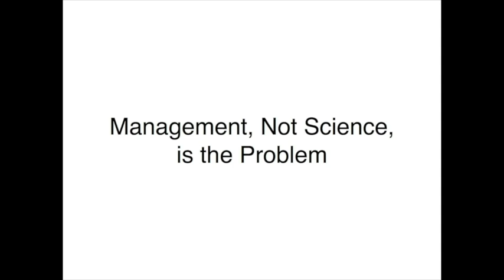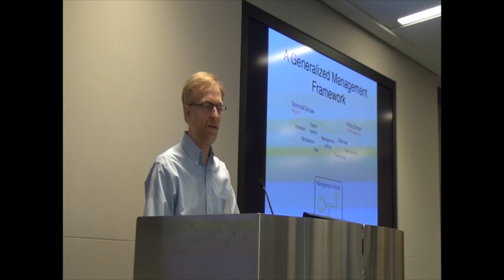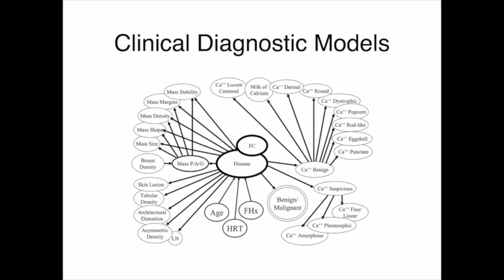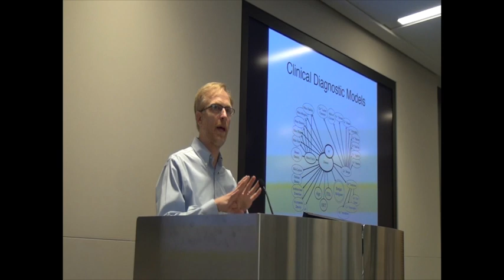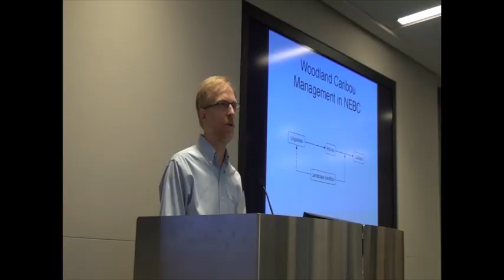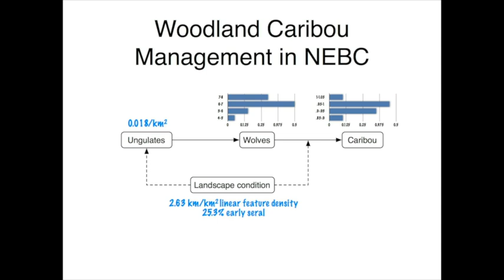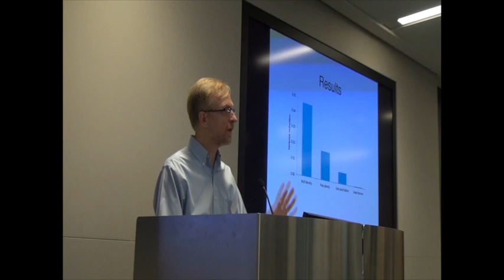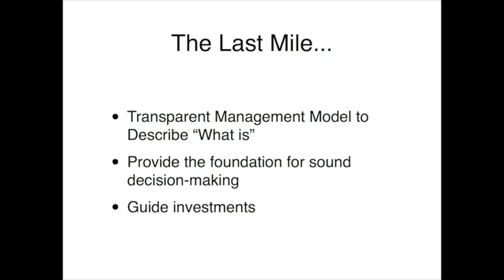BC Boreal Caribou Management Process - Steve Wilson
Overview of BC Boreal Caribou Management Process for FRI Caribou Workshop